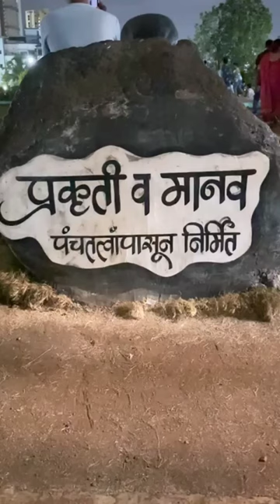Centre Park Navi Mumbai Ghansoli Free entry In Park